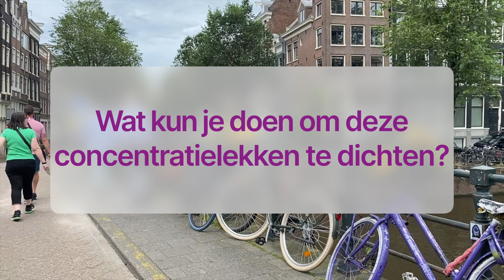Het HappinessBureau interviewt Mark Tigchelaar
Dit filmpje is onderdeel van een podcastinterview met Mark Tigchelaar. Meer info